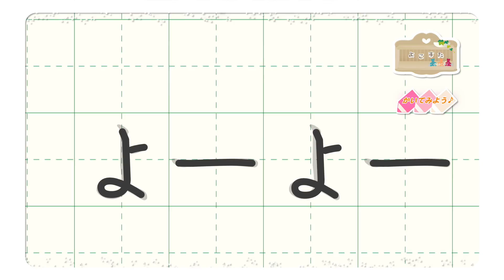よーよーのかきかたv2